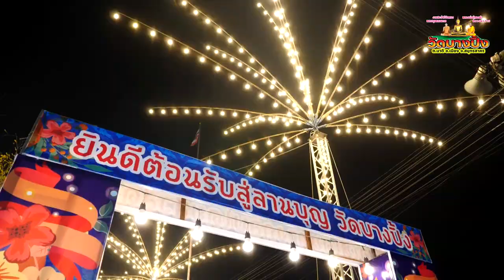สุดยอด มหกรรมงานวัด ปิดทองประจำปีวัดบางปิ้ง ต.นาดี อ.เมือง จ.สมุทรสาคร ประจำปี 2566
สุดยอด มหกรรมงานวัด ปิดทองประจำปีวัดบางปิ้ง
งานปิดทองหลวงพ่อปู่ทองคำ ประจำปี 2566
ณ วัดบางปิ้ง ต.นาดี อ.เมือง จ.สมุทรสาคร
Facebook : วันเพ็ญ ทองขาว (แมว เอนก สตูดิโอ)